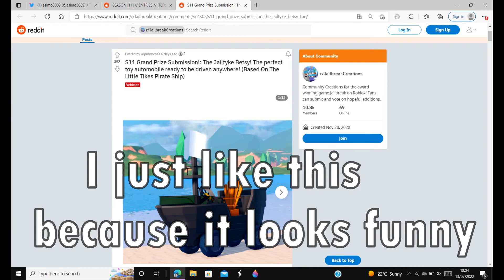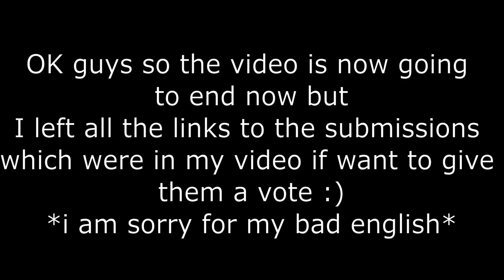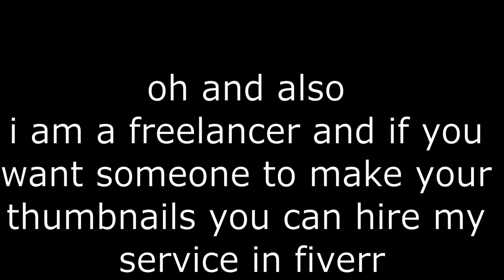What I think will be the season 11 car(Roblox jailbreak)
hey guys do i some of my favriote season 11 submission

another hot wheel car (check it out is pretty cool)